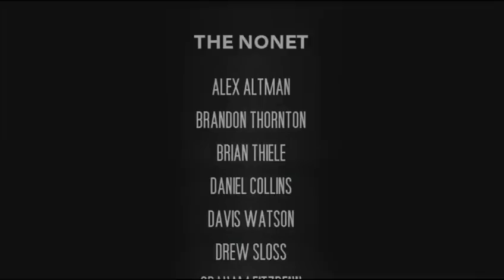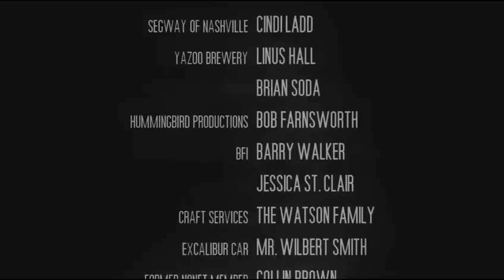Film made for YAZOO Brewing Company in Nashville, TN